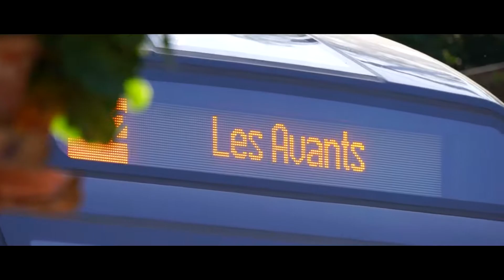BUKOLIK 2K17 "TRIKE"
Voici le résumé de notre long weekend aux Avants a Montreux en Suisse ! Super Organisation, très bonne ambiance et de belles rencontres ! Merci a tous, PARTAGEZ !